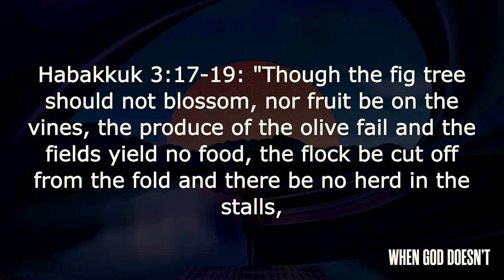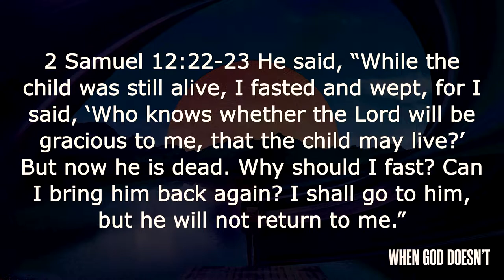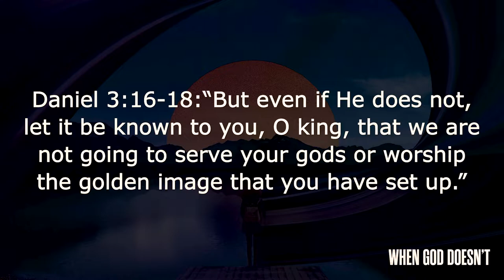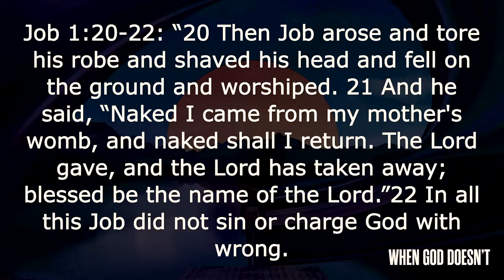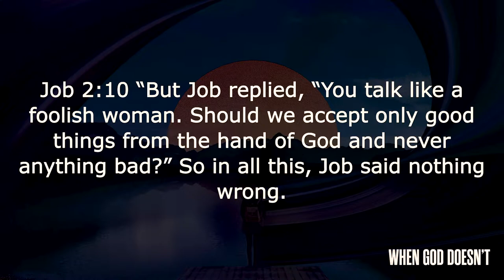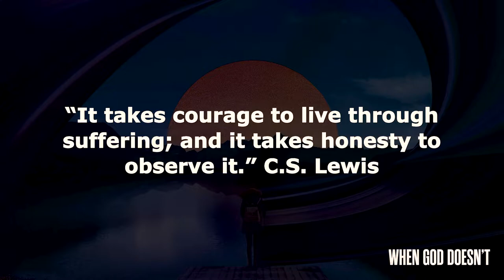Suffering with Hope (Young Testimony) 6/26/22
Thank you Teresa and Heather Young for being brave and vulnerable enough to share this testimony with us. Please watch and hear how God has moved in the lives of these two women an the midst of tragedy.